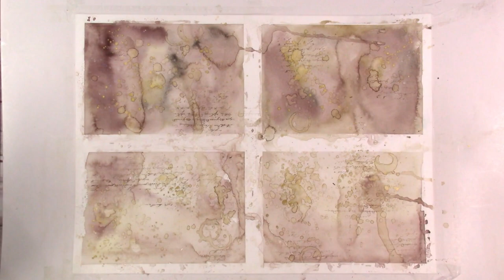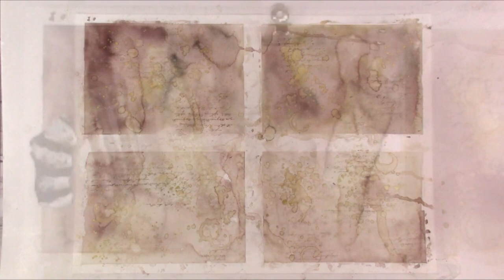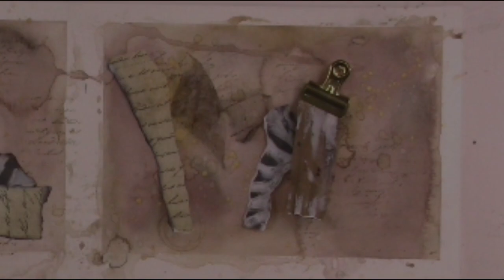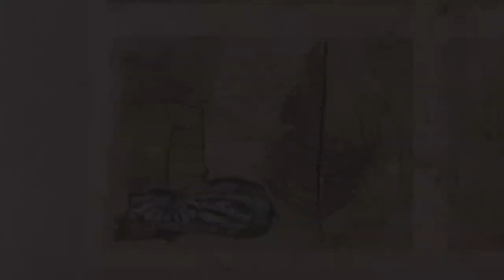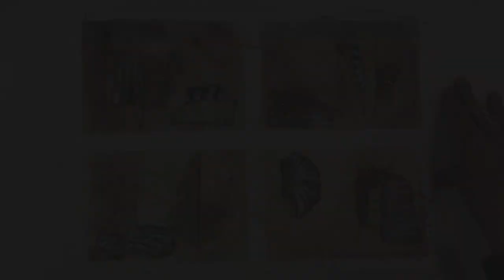Collaging With Coffee and Watercolor~Soul of an Artist Excavation~Dig #29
Grab some coffee, your watercolors, and some collage scraps and let's play around with using these all together.
This is an exciting way to paint and collage all at the same time.

Kory’s Art Café
ETSY SHOP AND SOCIAL MEDIA LINKS

Two Reasons
Remove The Complexities
Traces
Unpainted Canvas
Catharsis
Staying In